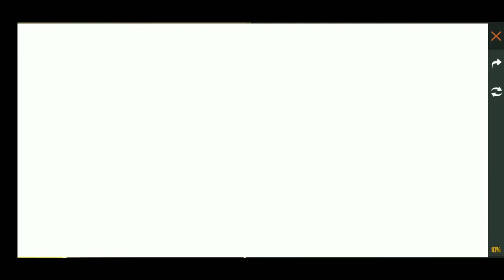Today on freefire all event details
today's event details in this video

support on

Today Gaming 1M
what add rewards
celebrate Republic Day